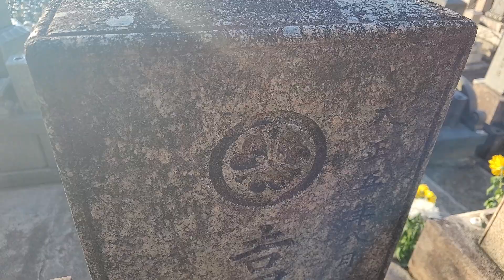Higashi Otani Cemetery